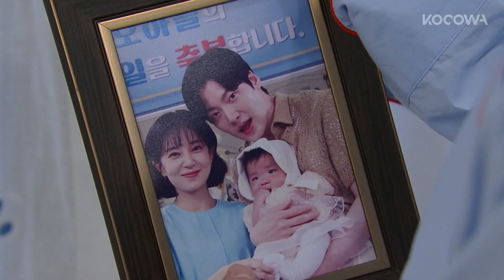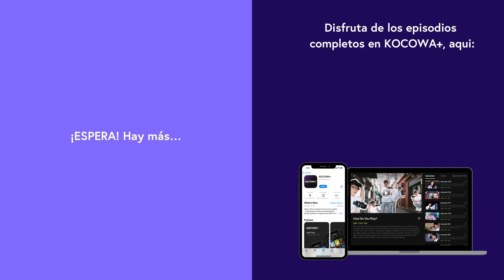[ESP SUB] Vámonos con el corazón contento | The Real Has Come! | EP46 | KOCOWA+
👉Disfruta "The Real Has Come!" con subtitulo en español ✨😎

Oh Yeon Doo es un profesor en línea optimista que enseña el idioma coreano. Después de pasar por muchas dificultades, finalmente consigue un hogar estable y una carrera que le permiten prepararse para el matrimonio. Sin embargo, se presenta un nuevo dilema. Se convertirá en madre soltera. Es entonces cuando conoce a su médico, Gong Tae Kyung. Aunque eligió ser misógamo, un hombre que desea evitar el matrimonio y una mujer que está dispuesta a dar a luz a un bebé sin padre comienzan una relación. Por lo tanto, un romance de contrato comienza con el bebé como garantía. ¿Su mentira descarada podría engañar a sus familias hasta el final?

GÉNERO: Drama, Family, Romance
PAÍS: Corea
AÑO: 2023
REPARTO PRINCIPAL: Baek Jin Hee, Ahn Jae Hyeon, Cha Joo Young, Jung Eui Jae